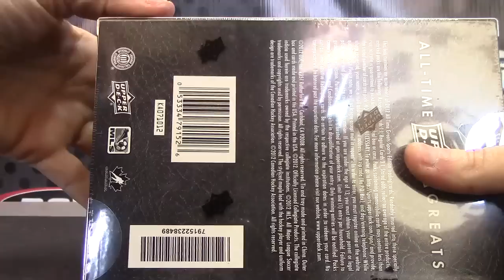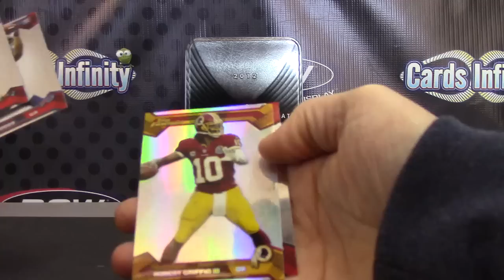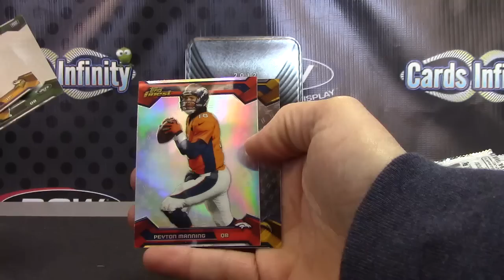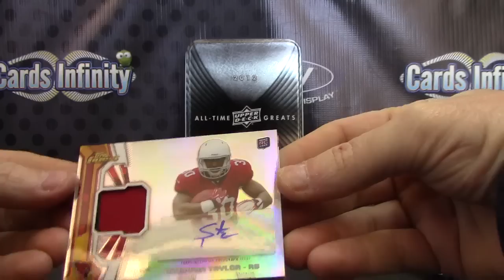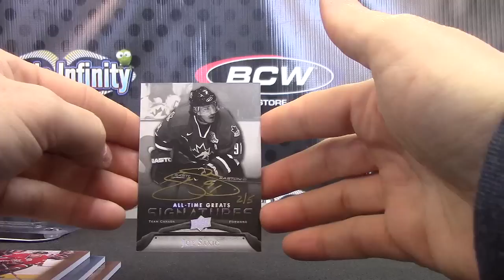Kris' 2012 All Time Greats & 2013 Finest Football 2 Box Break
Thanks a lot Kris, Chris J.